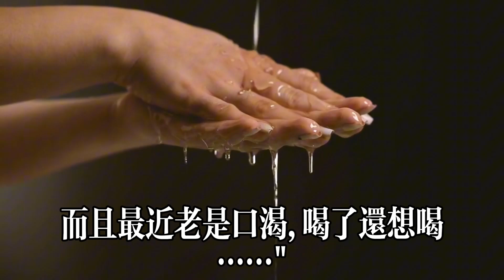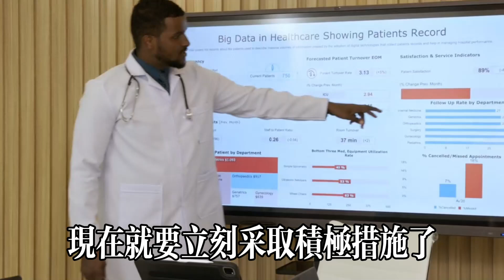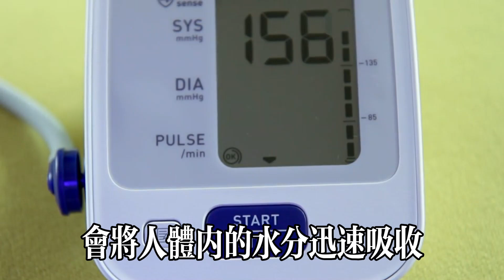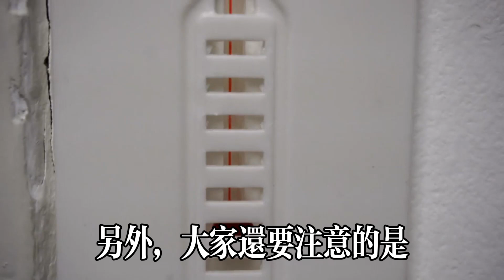夏天糖尿病人口渴多飲多尿，是血糖升高的征兆嗎？聽聽醫生怎麽說#健康常識#養生保健#健康#健康飲食